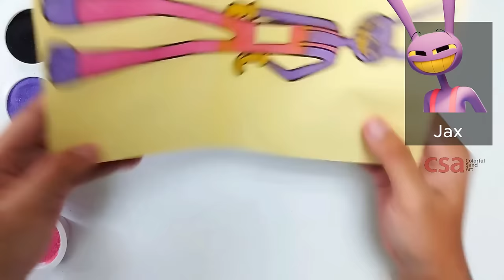Draw and Coloring The Amazing Digital Circus - Jax #2 - Sand Painting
In this video I will do sand painting art: draw and coloring Jax from The Amazing Digital Circus.

This is a full hand art. We draw it with hand and cut the pattern before coloring it.

We are using:
- Sticker paper, marker and sticker cutter (1st step).
- Colorful sand, tweezers, plastic spoon and paint brush (2nd step).

This video might be very helpful if you are:
- Fan of The Amazing Digital Circus who need to know the various of Jax's drawing.

Topic:
- How to draw Jax form The Amazing Digital Circus
- How to draw The Amazing Digital Circus character